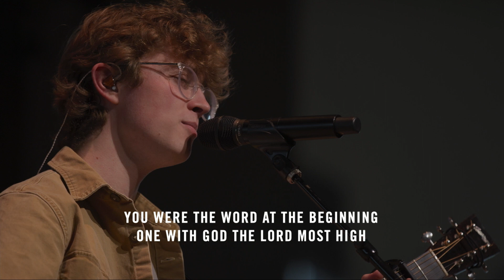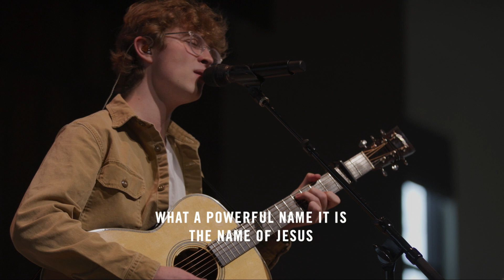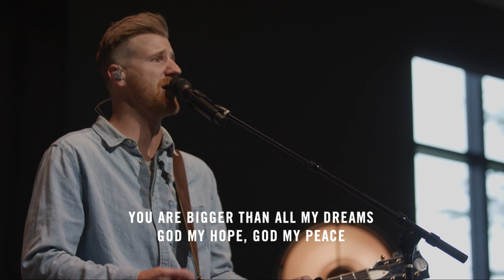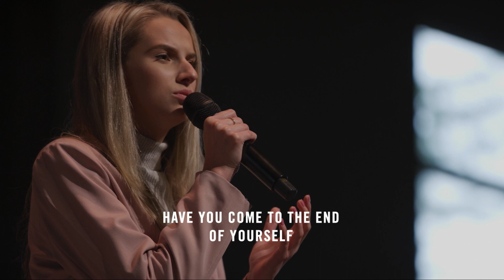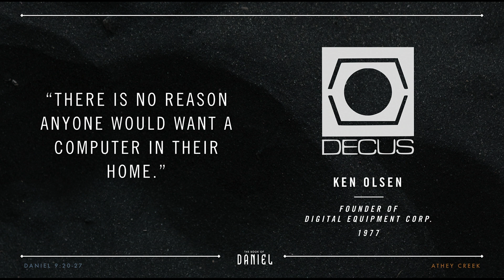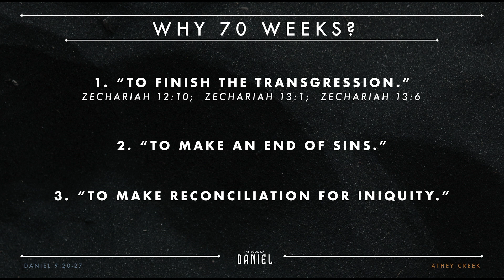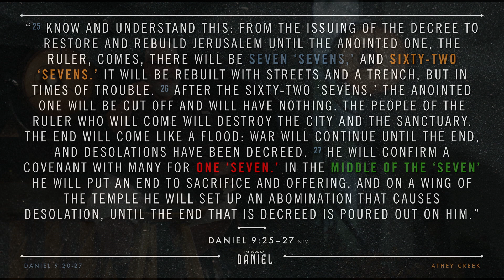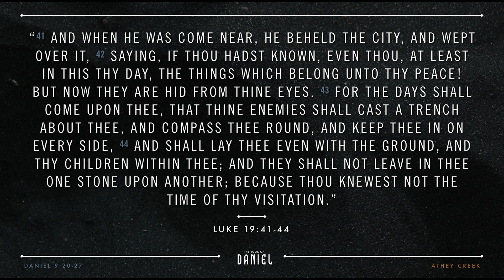October 17, 2021 | Daniel's 70 Weeks - Brett Meador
While the meaning behind the prophecy commonly known as “The 70 Weeks of Daniel” was a complete, undecipherable mystery to Daniel at the time, we have the historical and biblical keys to help us break the code and interpret its meaning. As we examine timelines and do the math behind Daniel 9:20-27, we see an incredible prophetic picture develop before our eyes.